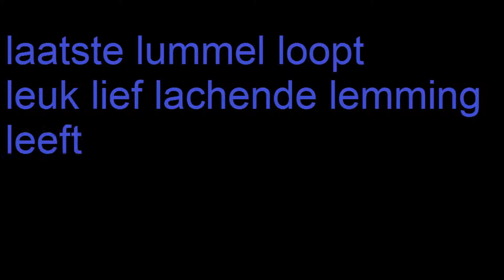haiku letter l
a haiku in dutch with the letter l